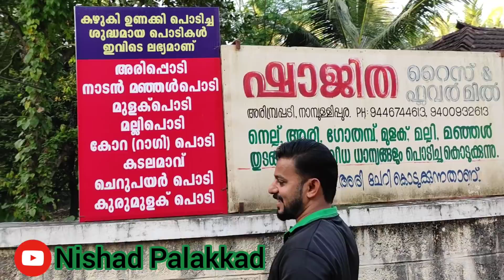House for sale#Near ITC Mundur# ചെറിയൊരു വീട് മുണ്ടൂർ ITC ക്ക് അടുത്ത് #